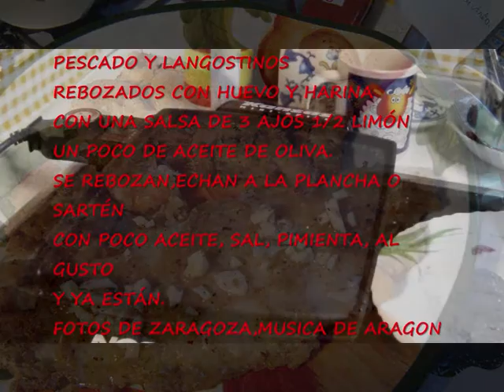COCINALOYA PESCADO Y LANGOSTINOS REBOZADOS CON HUEVO Y HARINA